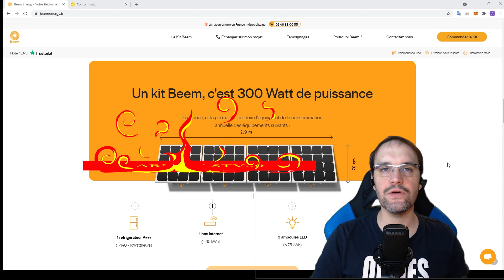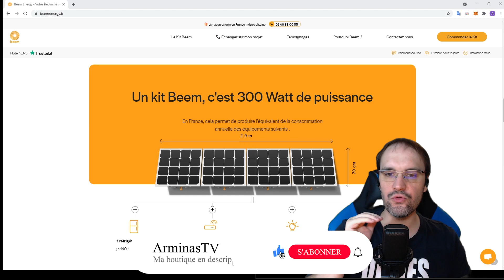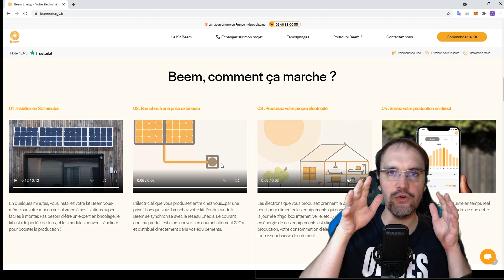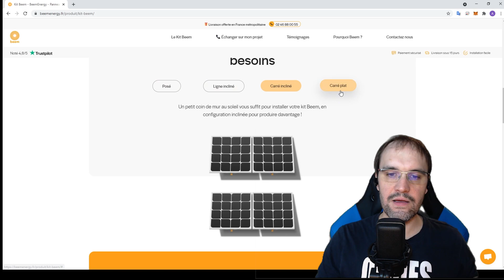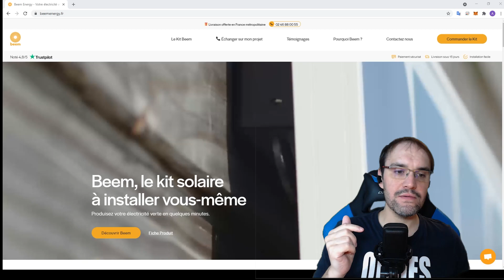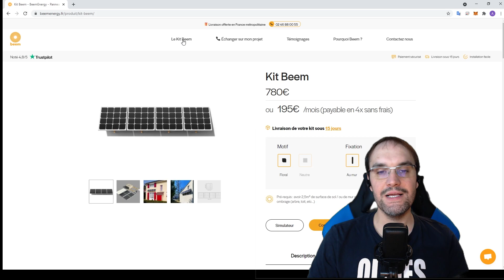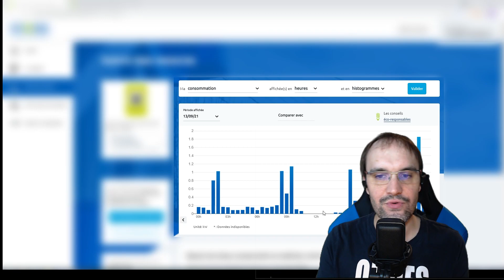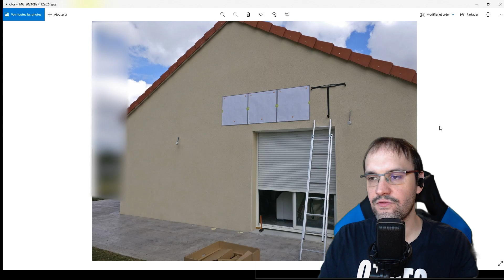Présentation des kits solaires Beem Energy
🙏🙏   Pour soutenir la chaine c'est juste en dessous   🙏🙏

J'ai installé récemment un kit solaire de la société Beem Energy.
Je vous en fait la présentation avec mon avis le plus transparent !
Code Parrainage Beem Energy : ARMINASTV50
Code Parrainage ILEK   : ILEK122182

Sommaire
00:00 Intro
00:58 Le but de ce kit Beem Energy
03:39 L'administratif
05:57 Mon avis
07:22 L'interface mybeem
08:24 La production
11:05 L'installation